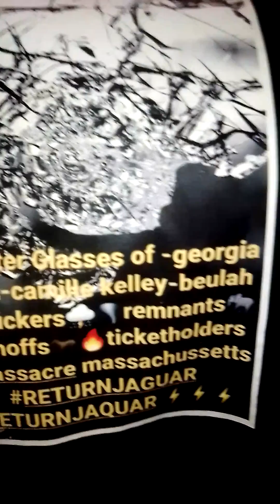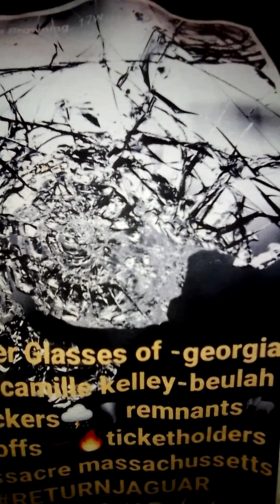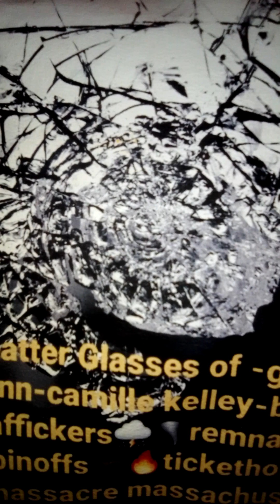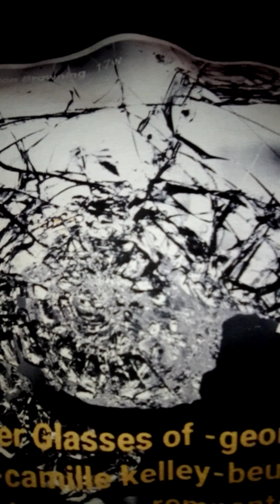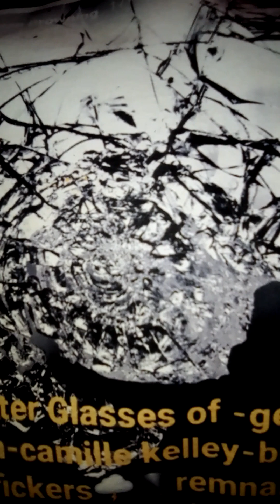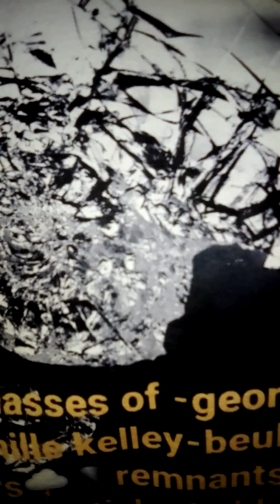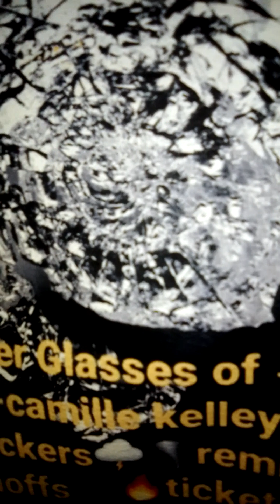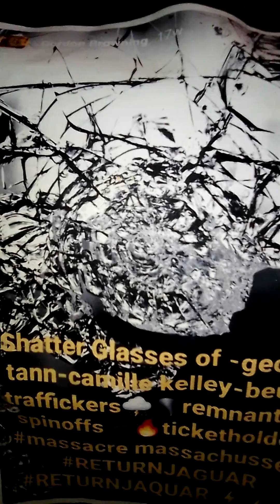Are the Many Mentioned on this Channel Connected or 🌪️🐍🕳️ to Missing Child 🚸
Start at 🍔 🐎 🔥 Video on this Channel.
Investigative & Concerned Favour of Missing & Illegally Abduction of Jaguar Jaquar Butler.